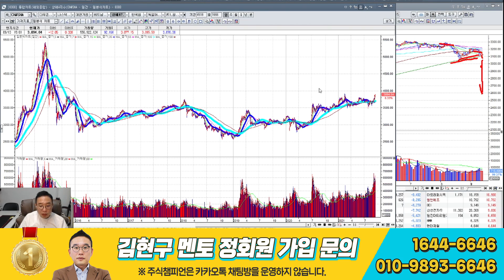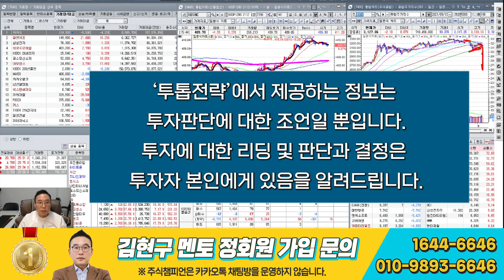김현구의 주식 투톱전략 09-13｜너무 공격적으로 매수하면 안됩니다!!!